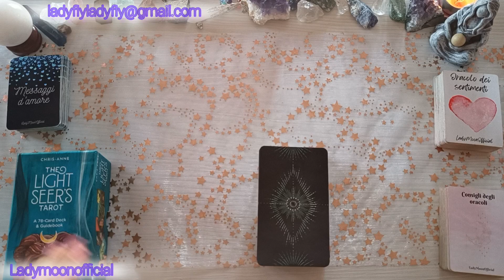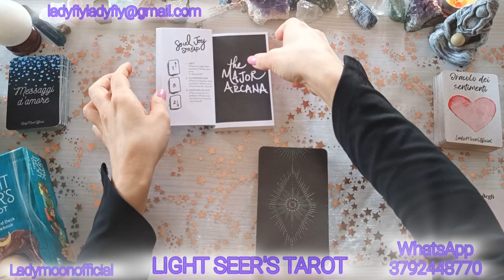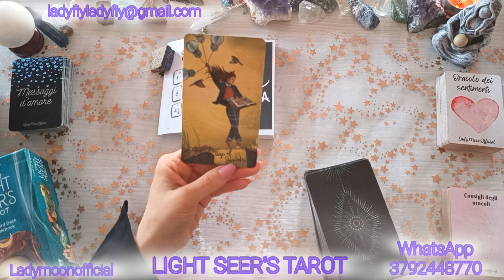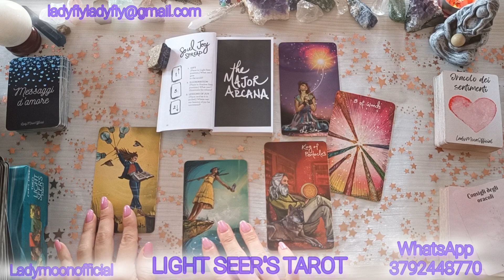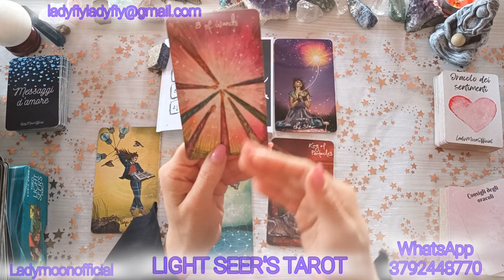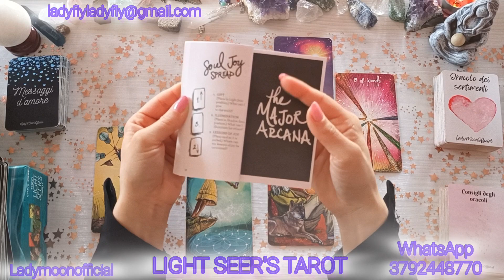💚THE LIGHT SEER'S TAROT💙 Recensione✨+Stesa✨thelightseerstarot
Prenota il tuo incantesimo o la tua lettura di carte oppure acquista un mazzo di carte🧙‍♀️🔮

🔮OROSCOPO Febbraio🌟